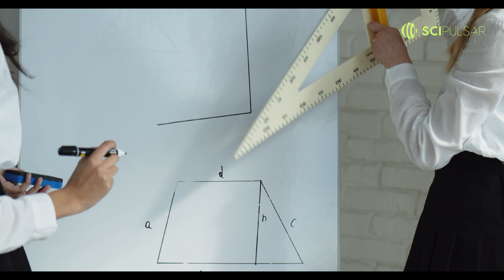Quick facts: Shocking Illusions - When Your Brain Plays Tricks!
Welcome to another exciting episode on SciPulsar! Dive into the mesmerizing world of cognitive illusions as we uncover how our brains interpret visual, auditory, and tactile stimuli.

From the viral sensation of "The Dress" to the mysterious spinning dancer, these fun facts will challenge your perception and leave you awestruck. Our brains are constantly decoding the world around us, and sometimes they get tricked in the most intriguing ways. Get ready for a journey of illusion and wonder!